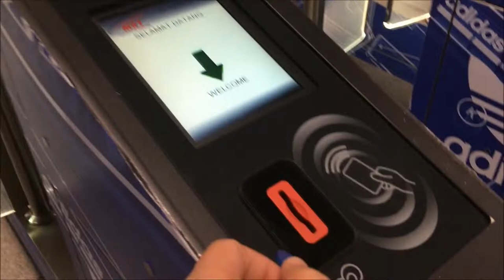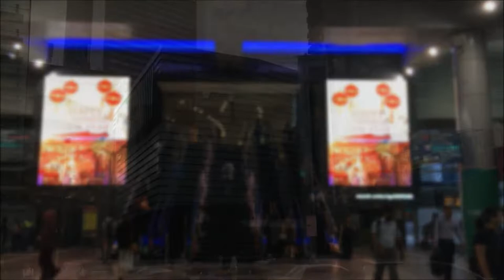A day in Kuala Lumpur, Malaysia (Solo Trip)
Hi! Here's the highlight of my solo trip in Kuala Lumpur, Malaysia last 2019. KL is relatively easy to navigate and to stroll within a day. For those visiting Singapore and/or Malaysia, KL is one of the suggested side trips for those with limited time.

Visited places:
Petronas Twin Towers
Batu caves
Merdeka Square
Bukit Bintang
Kuala Lumpur City Centre
Jalan Petaling Street
Sultan Abdul Samad Building
Kuala Lumpur City Gallery